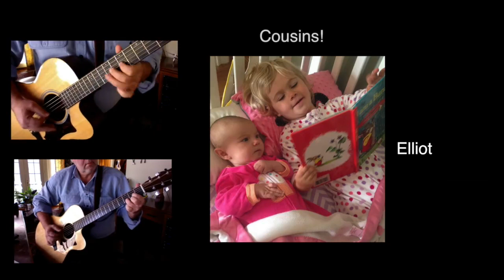I Can See Clearly Now - Solo Acoustic Cover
I made this video a few years ago when our family had a bumper crop of babies at around the same time. Lots of their Facebook photos to draw from!